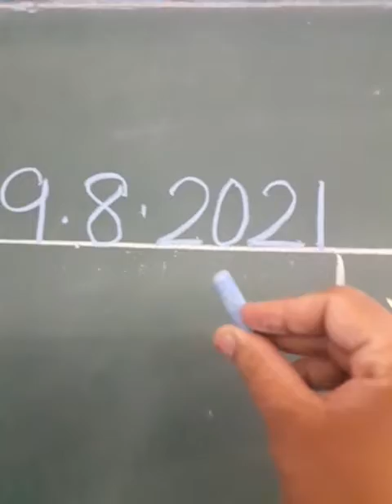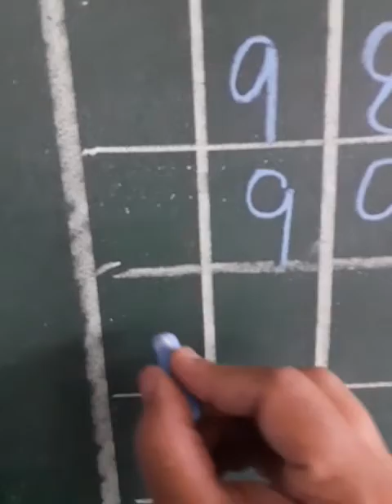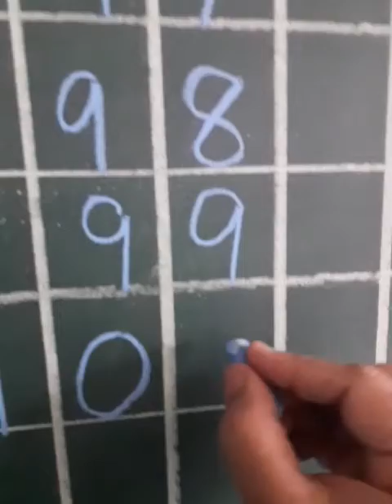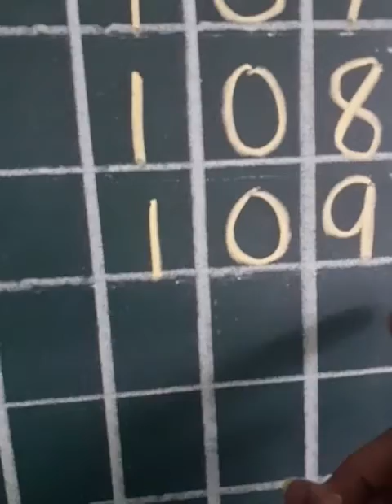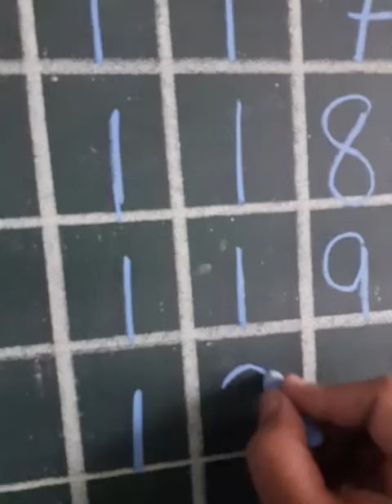09 08 21 L K G MATHS COUNTING 91 120